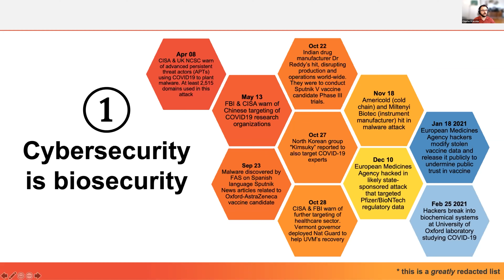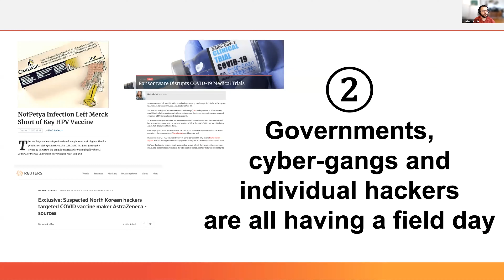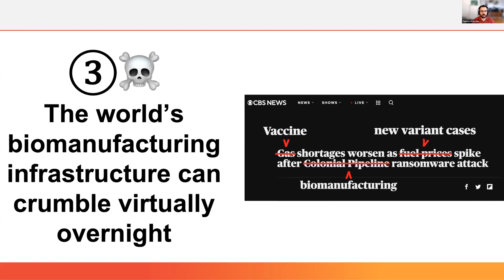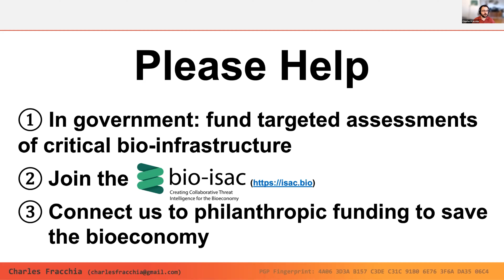Digital Biosecurity: What COVID 19 taught us - Charles Fracchia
COVID-19 accelerated the arrival of a new threat space that lies at the intersection of cyber and biosecurity. I'll cover all of the public -but often overlooked- events and attacks that have happened since Q1 2020. We will ask ourselves if we haven't just witnessed a glimpse of a scary future in which biomedical infrastructure is at the mercy of any cyber-gang or cyber-vandal.